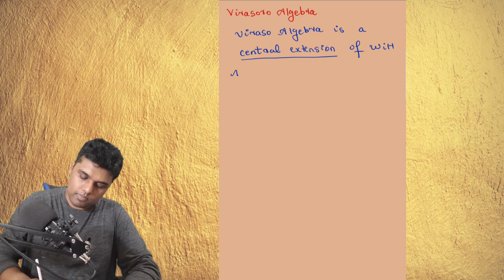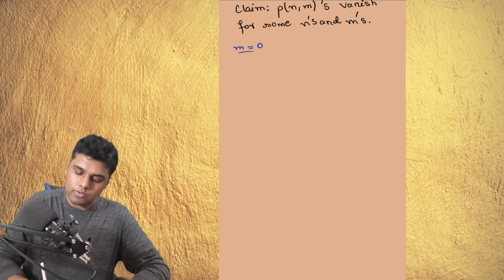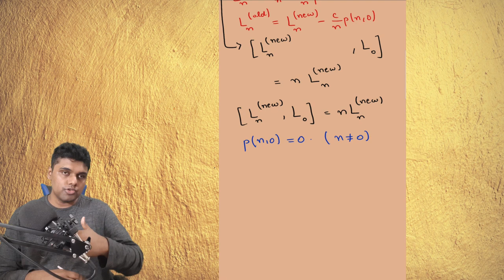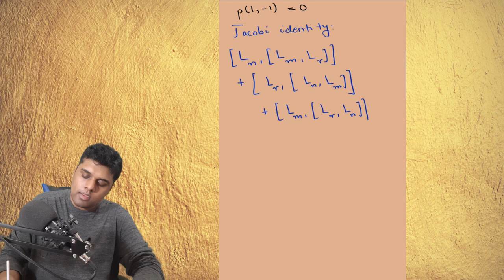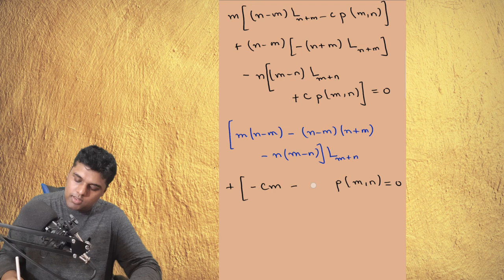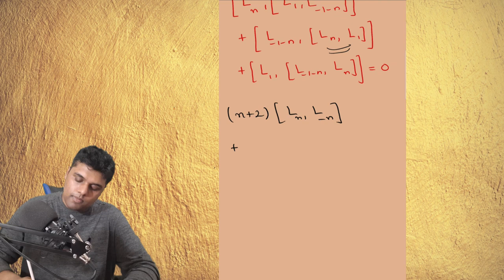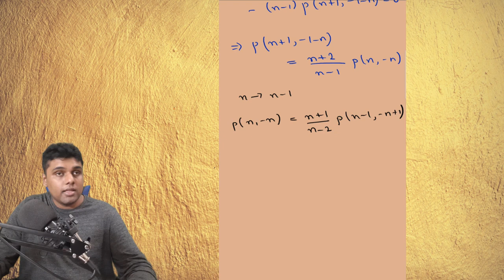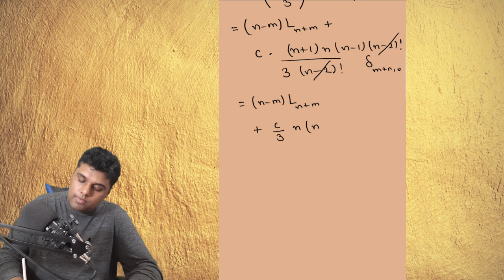Conformal Field Theory || Part 9 || Virasoro Algebra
In this video, I derive the Virasoro algebra

0:00 General form of the algebra
6:27 Proof that we can make p(n,0)=0
10:28 Antisymmetry of p(n,m)
11:29 Proof that we can make p(1,-1)=0
14:24 Proof that p(n,m) vanishes unless n+m=0
22:11 Recurrence relation for p(n,-n)
28:56 Final form of p(n,-n) and Virasoro algebra